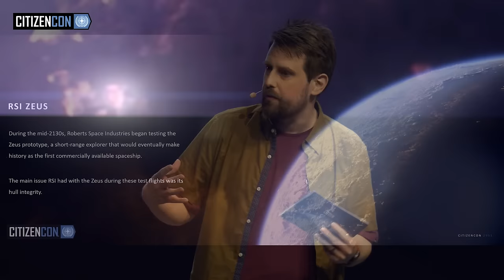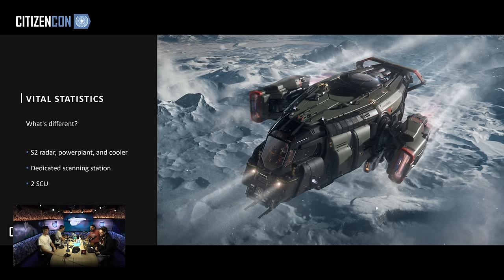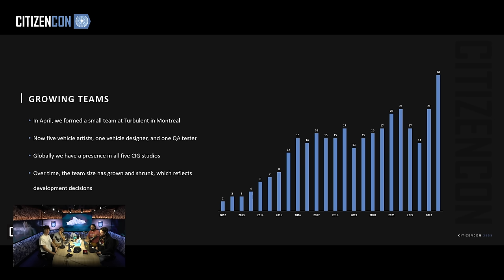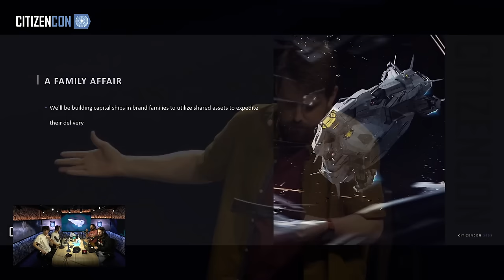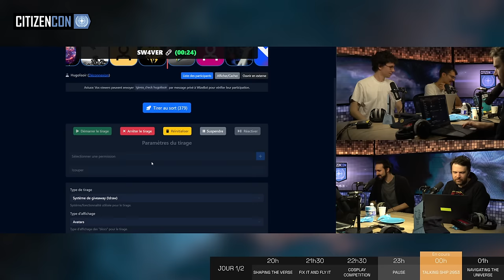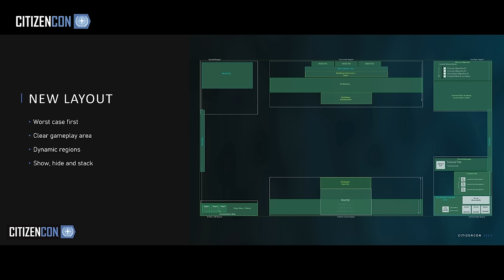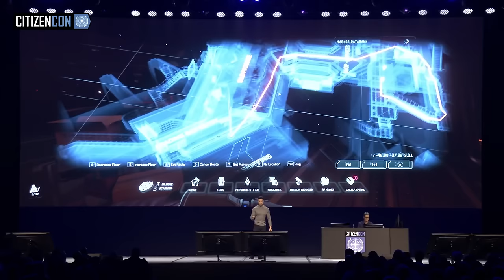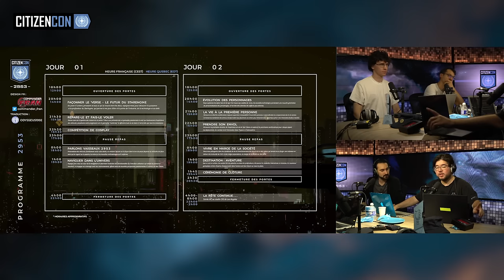CITIZENCON 2953 - La nouvelle STARMAP se dévoile ! (+ conférences vaisseaux) Feat JDG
Pour les traduction communautaire :
(fichier et tuto / maj tous les jours !)

Si vous voulez tester le jeu c'est par là